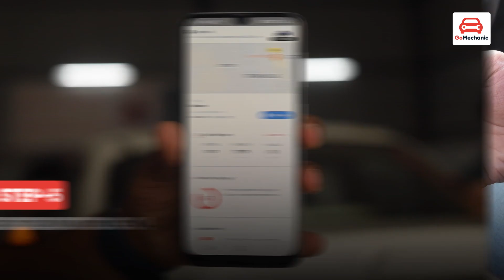GoConnect By @gomechanicindia | How To Install & Use GoConnect OBD | 👨‍🔧 Tutorial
Now that you've purchased your GoConnect, it is time to get smart. Check out this easy-peasy video on how you can install the GoConnect OBD in a few simple steps right at your home. Easy DIY!

GoConnect is an AI-powered smart device that can turn your car into a smart car! With GoConnect, you can get all the important information about your car at your fingertips!

GoConnect can let you know about what’s going inside your car and even outside it in some instances. From anti-theft alerts, accident alerts, service schedules to overspeeding and towing alerts, GoConnect is your pocket car buddy.

We Are Super Social ❤️
Editor: Vishal Gupta
DOP: Lakshay Dhakolia
Scripting/Sequencing: Parth Tonk
Graphics: Vishal Gupta